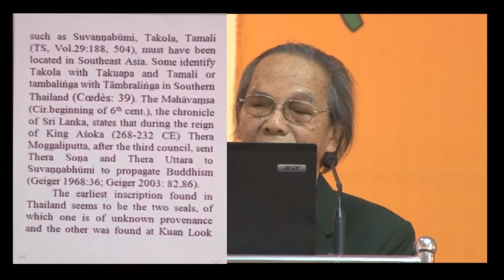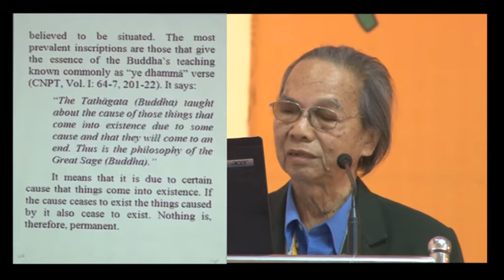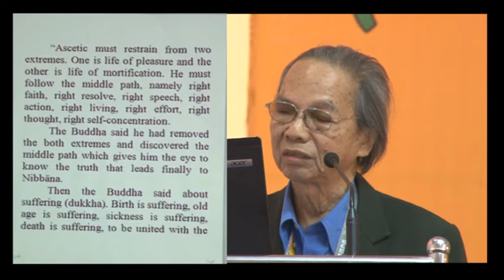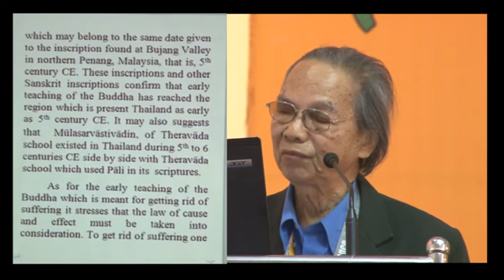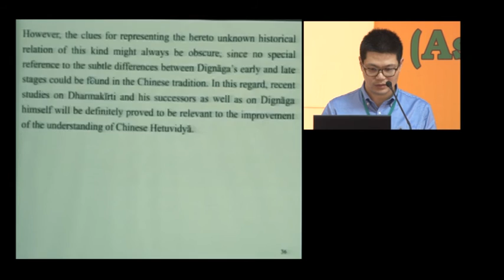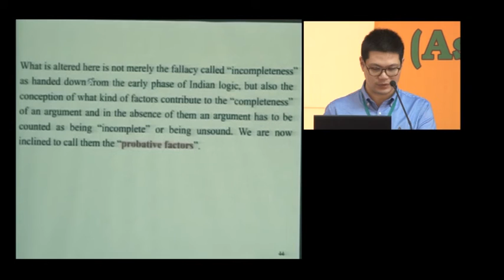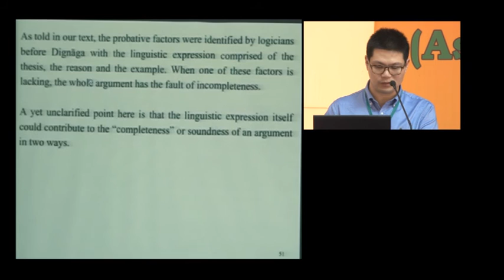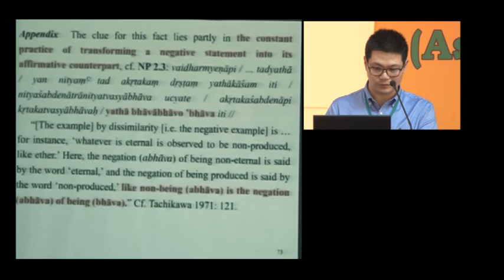Asian Philosophy Conference - 03 - 04 Jan 2018 - Pnenary Session